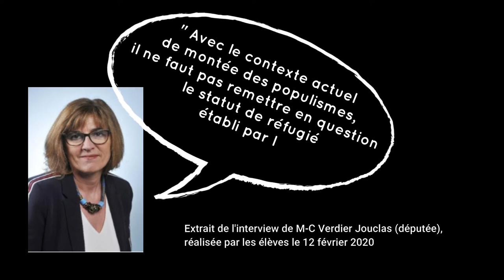Quel statut juridique pour les réfugiés climatiques ?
En janvier 2020, le comité des Droits de l’Homme de l’ONU rend une décision historique : le gouvernement Néo-Zélandais, qui refusait le droit d’asile à un ressortissant des îles Kiribati (pourtant condamnées à disparaître d’ici 50 ans) doit revoir sa décision. Les gouvernements doivent maintenant prendre en considération les violations des droits humains causées par la crise climatique avant d’envisager d’expulser des demandeurs d'asile. Cette décision fera-t-elle jurisprudence ? Pourquoi et comment assurer à ceux que l’on appelle communément (et peut-être de manière erronée) « réfugiés climatiques » assurance et protection ? Les élèves du lycée La Prat’s ont enquêté. Au fil de leurs recherches et des entretiens avec Côme Girschig (jeune ambassadeur pour le climat) ou Marie-Christine Verdier Jouclas (députée qui a déposé un rapport au parlement européen sur ce thème), les élèves du lycée la Prat's ont compris que la réponse n'était pas là où ils l'attendaient…

Remerciements :
Côme Girshig, JAC (Jeune Ambassadeur pour le Climat) ; Marie-Christine Verdier-Jouclas (Députée en charge du rapport sur le statut juridique des Réfugiés climatiques); Red! (dessinateur de presse et d'humour); Mehdi Khadouj  et Elsa Trouche pour leur aide aux prises de vue et montage vidéo.

Sources :
École normale supérieure de LyonInstitut français de l'Éducation - ACCES19 allée de Fontenay 69007 Lyon
Aux États-Unis, une île sous les eaux et des habitants toujours climatosceptiques